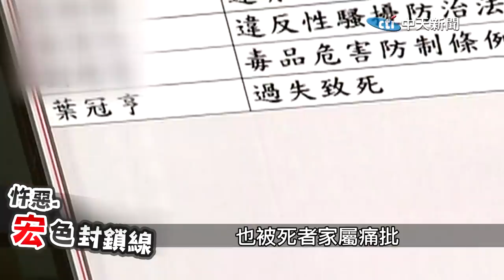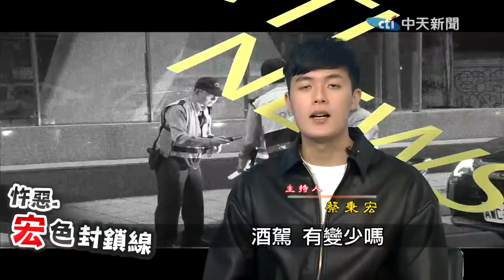【宏色封鎖線 26】酒駕罰則因他而改! 炫富葉少爺”史上最臭名酒駕”@台灣大搜索CtiCSI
2012年4月25號，綽號葉少爺的葉冠亨，載著同車友人以時速超過130公里的速度，在高雄街上飆車，結果擦撞到一輛垃圾車後失控撞向分隔島，導致在一旁運動的李姓婦人傷重不治，同車的陳岡逸也重傷身亡，事後發現葉冠亨不僅酒駕上路，後續更有諸多疑似裝病等作為，而家屬態度漠然，更讓社會群起撻伐
...更多詳細內容，鎖定宏色封鎖線。